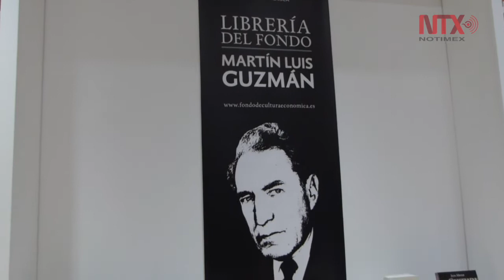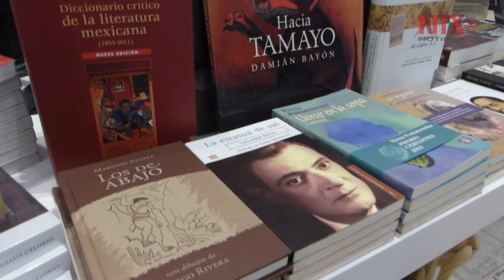Sigue FCE a la vanguardia ante avances tecnológicos y digitales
El Fondo de Cultura Económico ante una nueva librería en el corazón de España